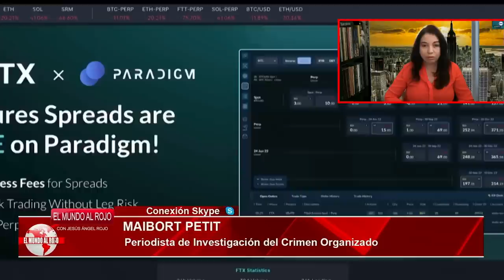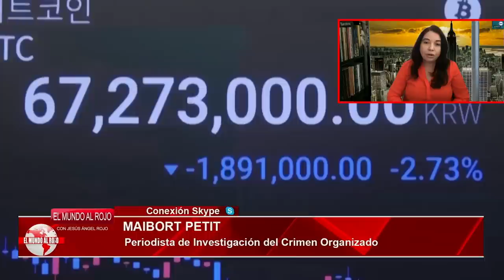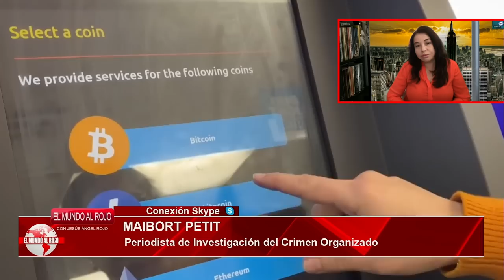EMR: La 💥VERDAD PROHIBIDA de la GUERRA de UCRANIA💥: Todos habrían conspirado la 💥PLANGUERRA💥.